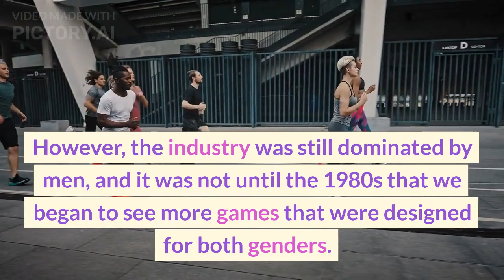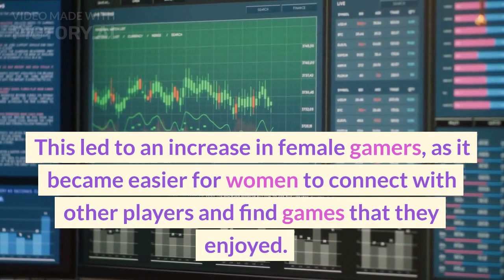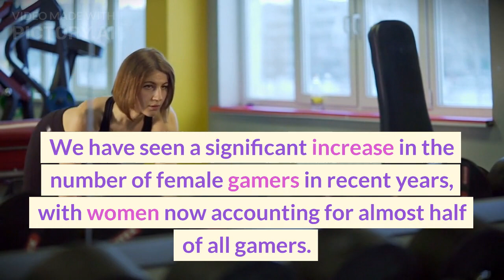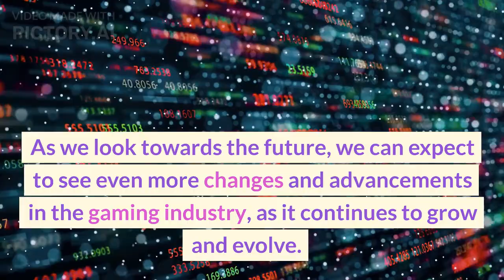Let's Talk on Evolution of Gaming for gamers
In this video, I am discussing about Evolution of Gaming for gamers. So I hope you will like this type of video on our channel as we are going to discuss what gamers and gaming experts think about the Evolution of Gaming for both male and female gamers from the 1900s till 2023 and whether it costs the same on its popularity in the upcoming parts of this video.